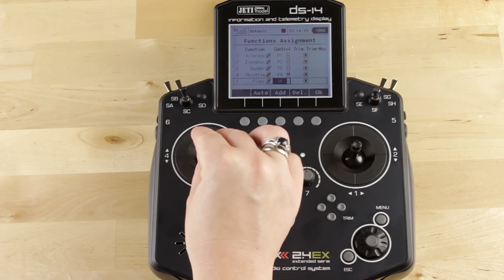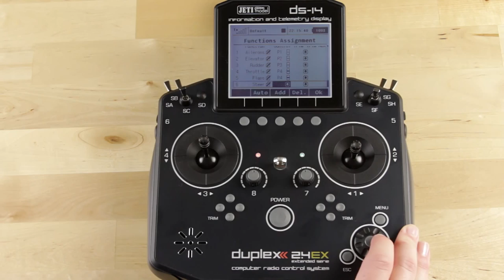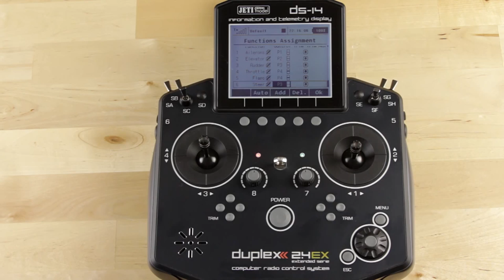Basic Programming: Functions & Switch Assignment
Setting up a model can be hard work, and often quite confusing. Follow along as Kasi shows you the basic programming menus. In this video she explains the "Function Assignment" screen, and the settings you will come across.